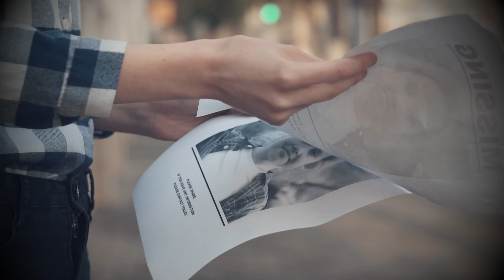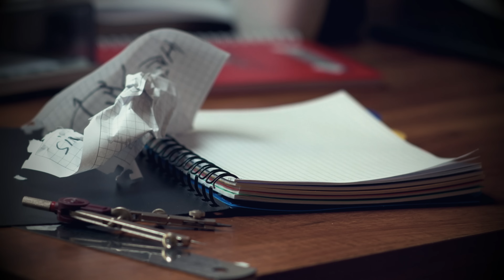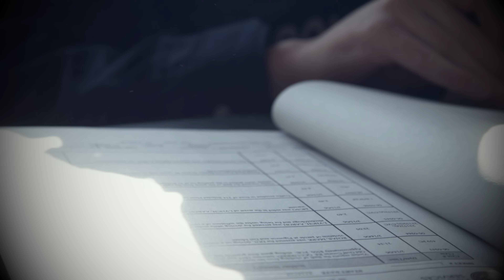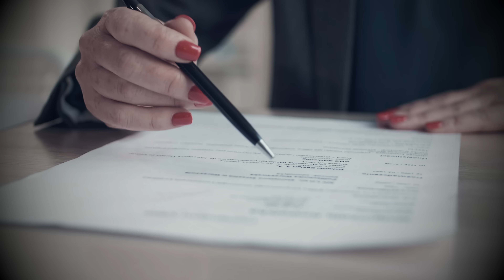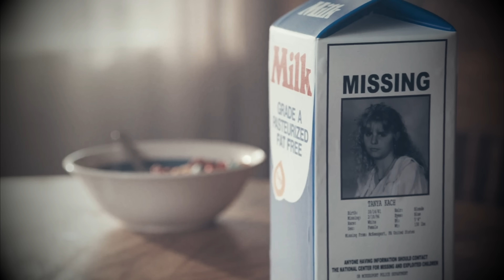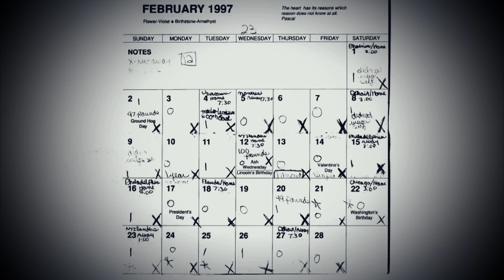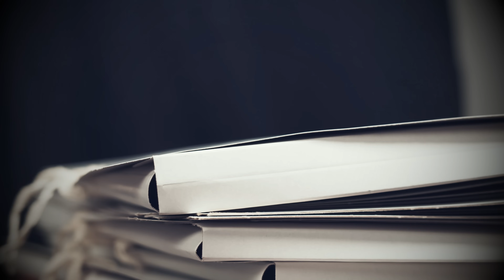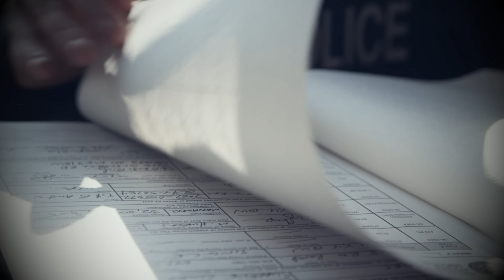В гостях у хищника. Трагическая история Тани Кэш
Как часто полиция не спешит расследовать дело об исчезновении подростка, полагая, что девочка или мальчик сбежал сам. И родители со слезами на глазах вынуждены заверять офицеров, что их ребенок никогда бы так не поступил. Но что если это именно тот случай, когда подросток действительно сбегал из дома, и не раз, и не два? Разве ребенок заслуживает того, чтобы с ним произошло что-то страшное только потому, что решил взбунтоваться? Неужели его не нужно искать, якобы потому что он напросился сам?